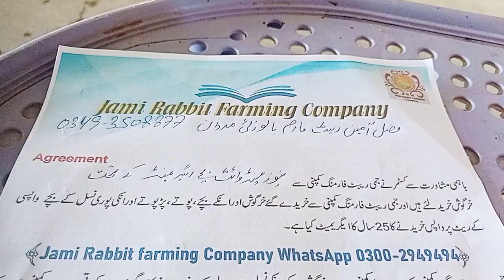NewZealand White Agreement With Fazal Amin Mardan Jami Rabbit Farming Company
کمپنی کا تعارف:
☝️یہ سب ضروری ہیں اور چھوڑنا بھی نہیں۔
اور